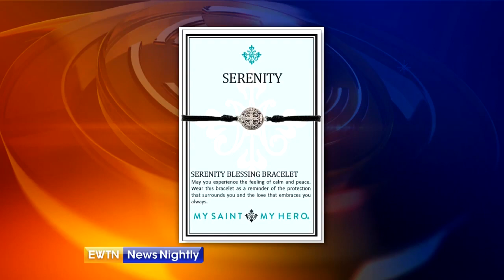Catholic Female Entrepreneur-ENN 2017-10-06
Christine Rich, Co-Owner and CEO of My Saint My Hero, tells the story behind her jewelry company almost not getting a deal with QVC because of prayer cards to Lauren Ashburn.